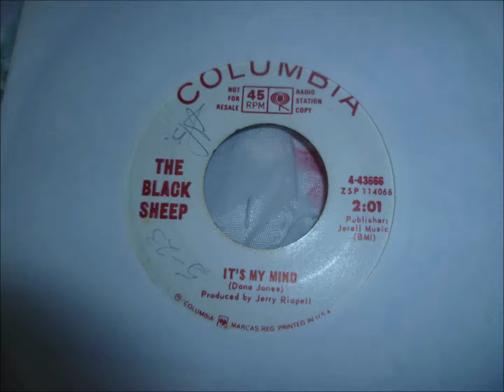ITS MY MIND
THE BLACK SHEEP